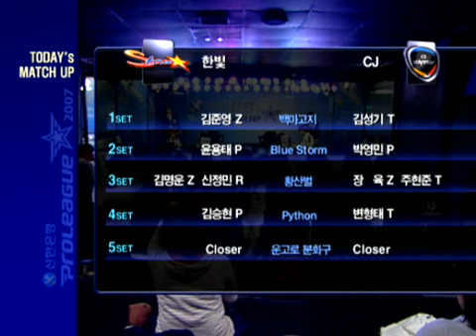SHINHANProLeague_After - GGPlay vs DarkElf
SHINHANProLeague_After_20071114_35r_1b_GGPlay_vs_DarkElf